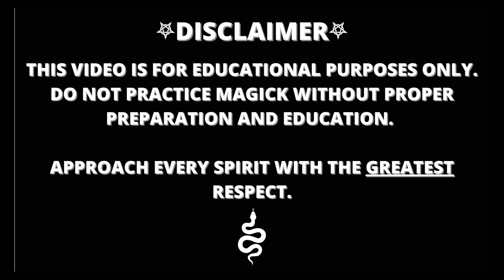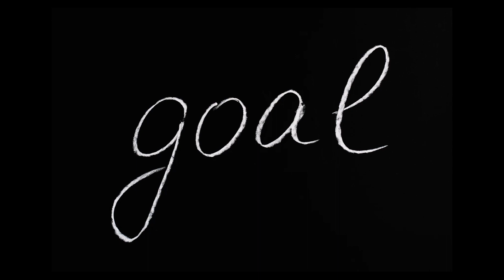The Vision Of Beelzebub (Ritual Experience)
An insight into a ritual experience with Beelzebub.

ATTENTION: Always treat the daemons with respect. Do your own research and be well aware what you are working with.

Offerings :
- Black / Brown Candles
- Blood
- Dead Insects (Do not kill insects, flys or animals!)
- Frankincense
- Obsidian, Opal, Smoky Quartz
- Yarrow (Herb)
- Wine / Alcohol
- Food / Things you enjoy

Enn Chanting:
Adey Vocar Avage Beelzebub

Ritual Process:
- Meditation 10-20 min.
- Circle Casting
- Offering Dedication
- Igniting The sigil
- Enn Chanting
- Visualization, Communication, Petition
- Closing The Rite

From the Priestess’s of Satan and Suns/Sons ~ The Demon Temple

Lord Beelzebub is a Lowborn Demonic Male who is ancient and incredibly powerful. This Demon Lord is one of incredible statue and power. An Imperial Royal Demon Commander he is incredibly ancient and powerful in both ability and distinguished honour. He is revered for his skill throughout the demonic realms. He is incredible.

Beelzebub first and foremost is a powerful protector and one who can cast and work incredible shields and wards of protection. He keeps though who are under him safe from harm and he is very good at protecting those who are under him and making sure that they stay safe. He is very strong and powerful and takes a very protective approach to those who are aligned with him. When he appears he has a very strong and impressive presence that is commanding and should be respected.

He can assist with business as well and has an incredibly logical and organized mind when it comes to business and marketing and can help one to organize their lives and streamline their thoughts to create organized and efficient business plans that are easy to implement and execute. He is very skilled in the realm of business and has a great deal of understanding of the mindset and the skills that are involved in running and building a successful business.

"Beelzebub or Beelzebul is a name derived from a Philistine god, formerly worshipped in Ekron, and later adopted by some Abrahamic religions as a major demon. The name Beelzebub is associated with the Canaanite god Baal."

In theological sources, predominantly Christian, Beelzebub is another name for Satan. He is known in demonology as one of the seven princes of Hell. The Dictionnaire Infernal describes Beelzebub as a being capable of flying, known as the "Lord of the Flyers", or the "Lord of the Flies"."